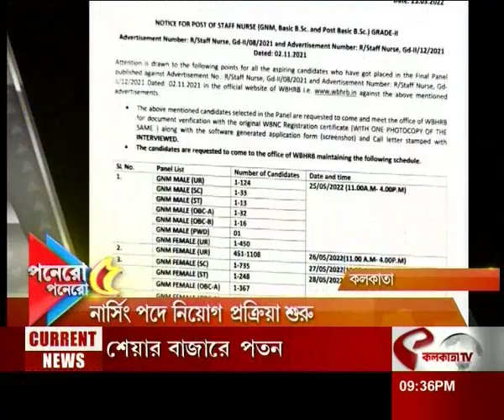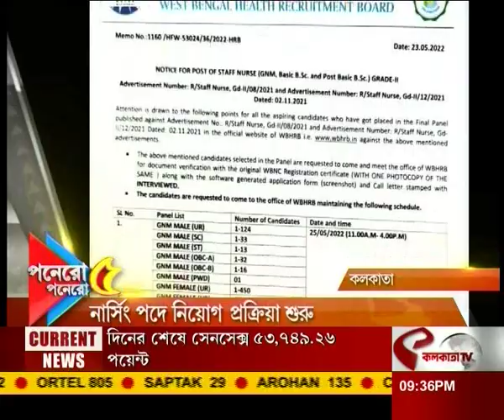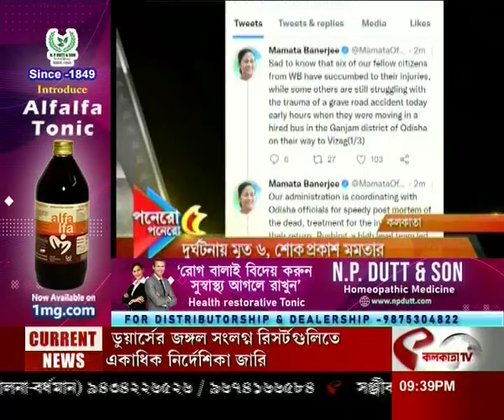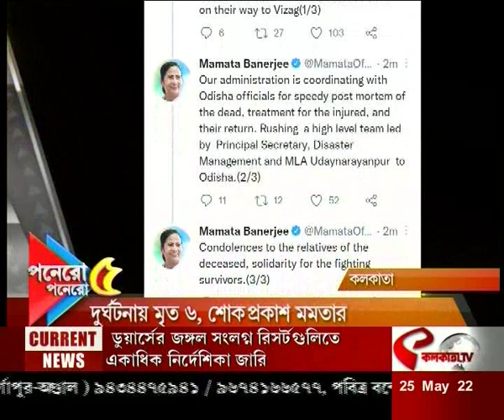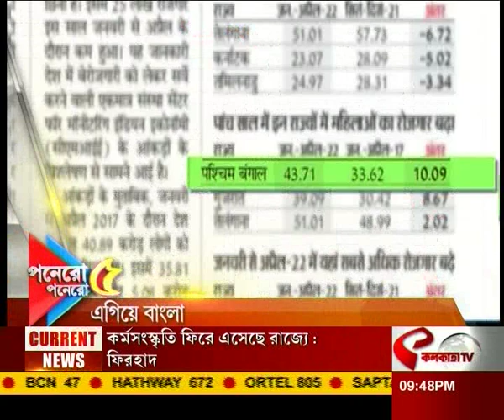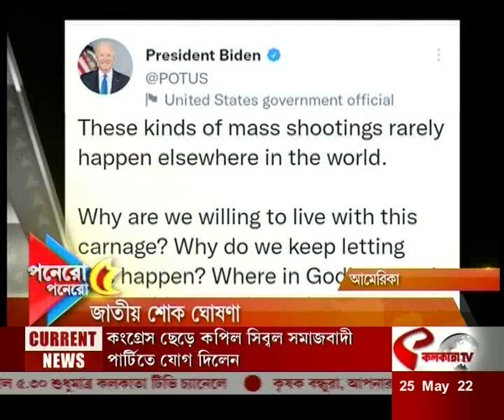আজকের সেরা পনেরোটি খবর একসাথে